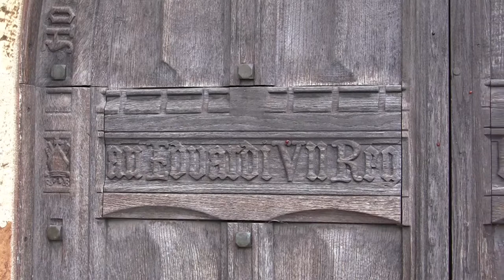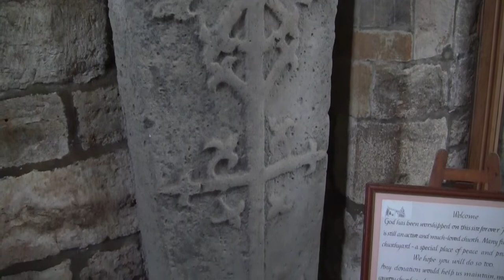Lyddington Church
Recorded April 1st, 2017
Lyddington
Rutland
Church